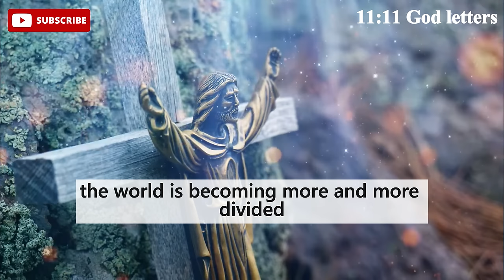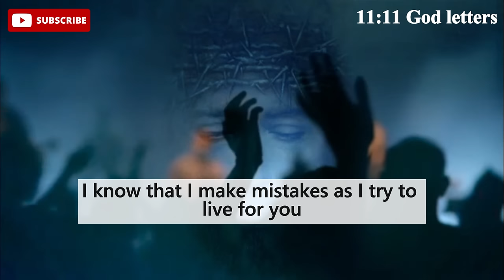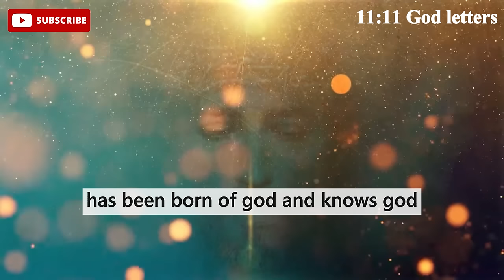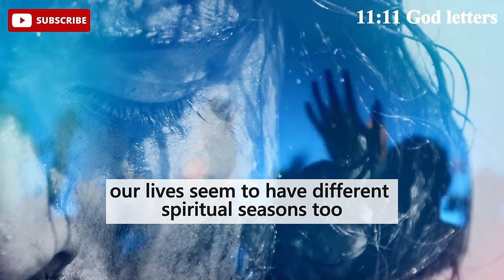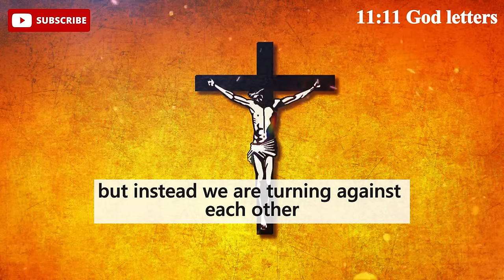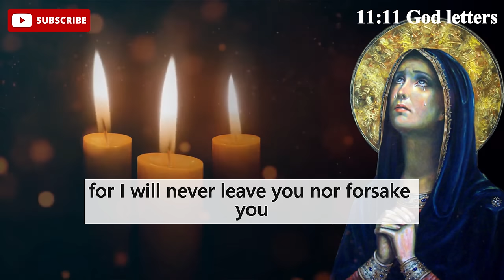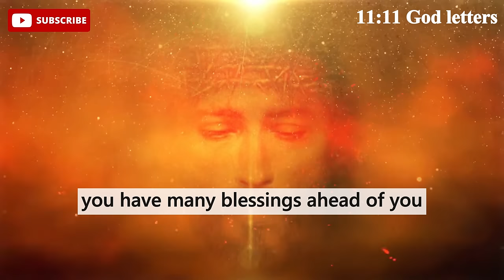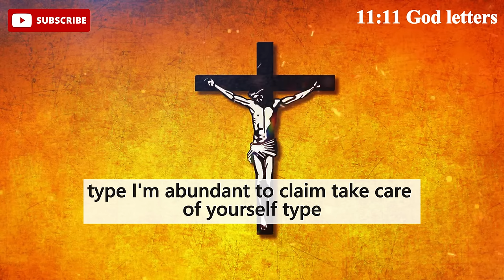God is sending three alert signs urgently!! receive them before.. ✝️Jesus Says💌jesusmessage